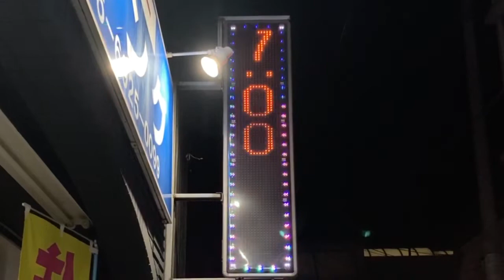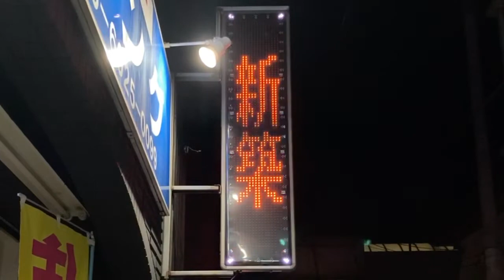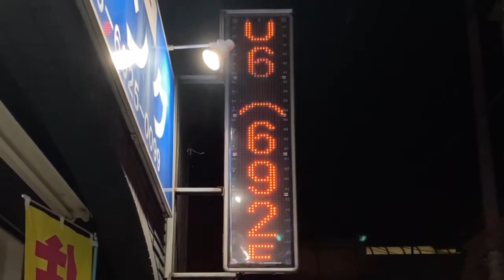広告用の電光掲示板 ビットサイン製 MR3006W 誠和ハウジング(大阪府大阪市都島区都島南通２丁目５−２４)